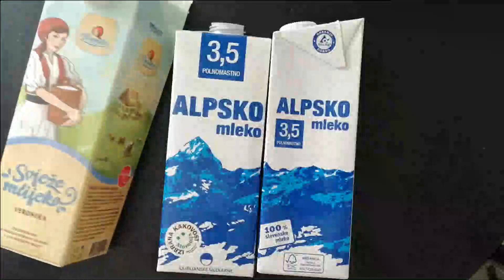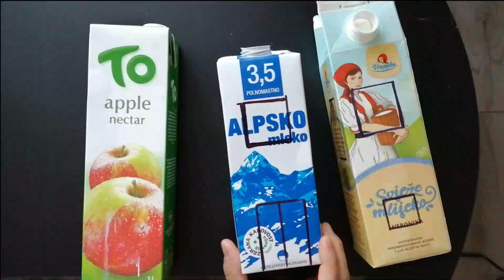Reci lutka online - Tetrascenografija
Gradsko kazalište lutaka Rijeka
Lutkarske kućne čarolije

Radionicu osmislila i vodi: Marija Volkmer
Snimanje: Marija Volkmer
Montaža: Andrea Šikljan